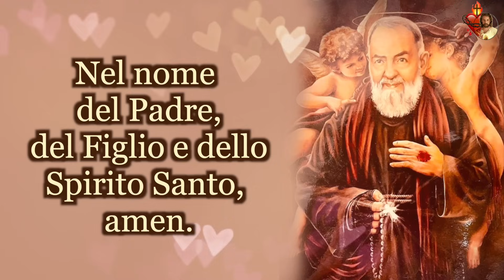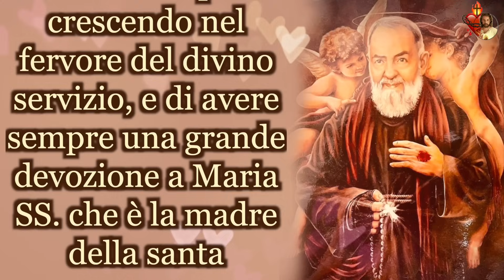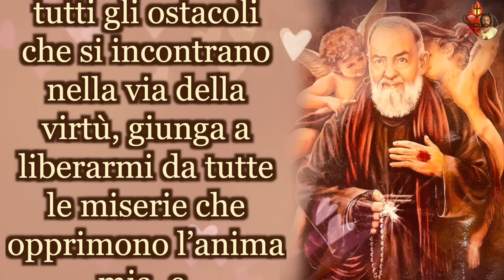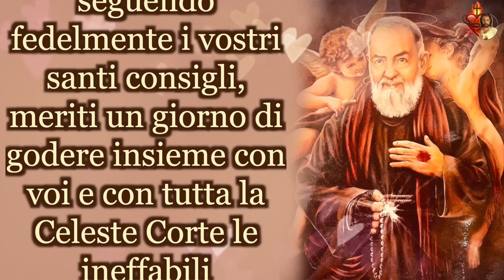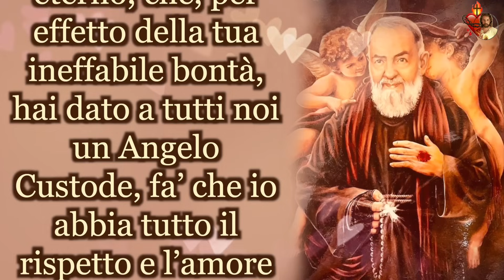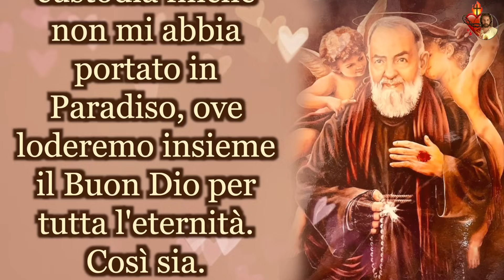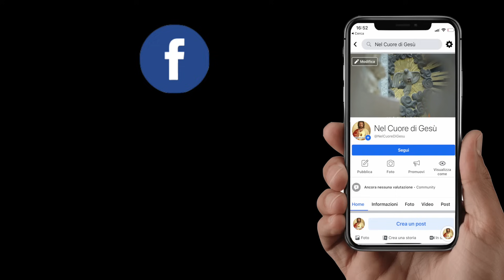La Coroncina e la Preghiera di Padre Pio all’Angelo Custode